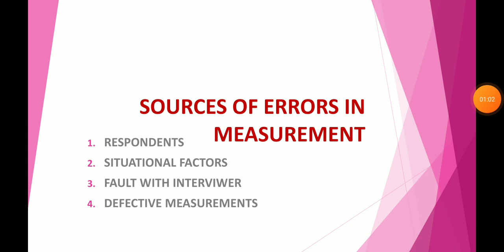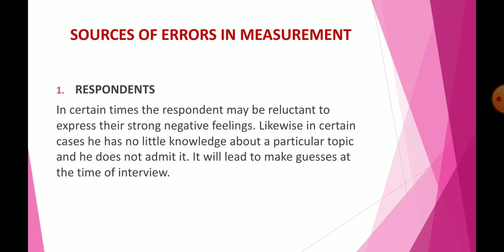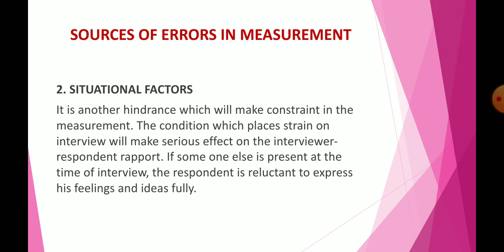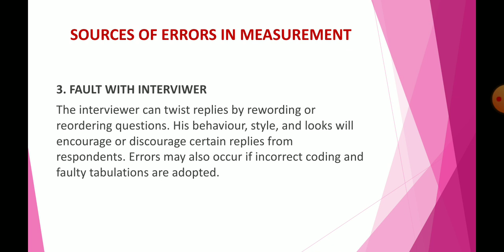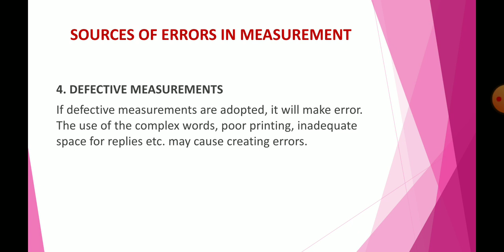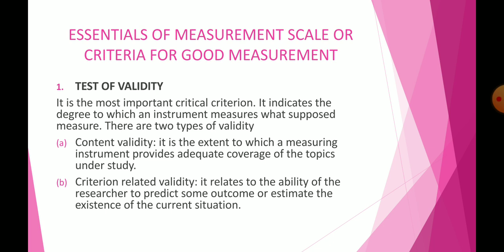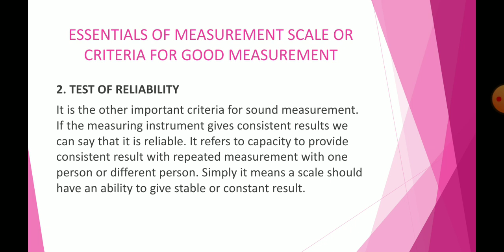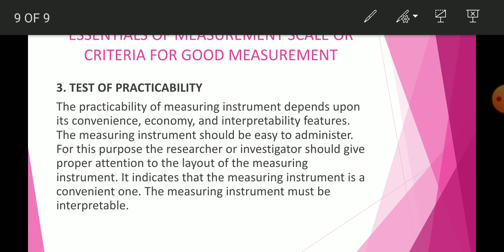BRM - Sources of Errors in Measurement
Nusrath